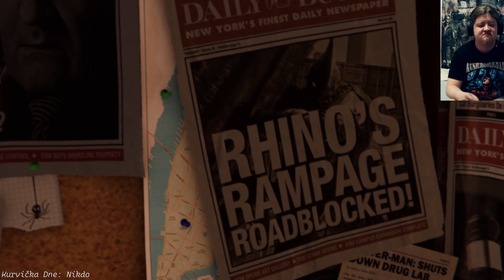🎃 Nervy v P*či! 🎃 Marvel's Spider-Man #1 🎃 DONO = PayPal 🎃 27.10.2023